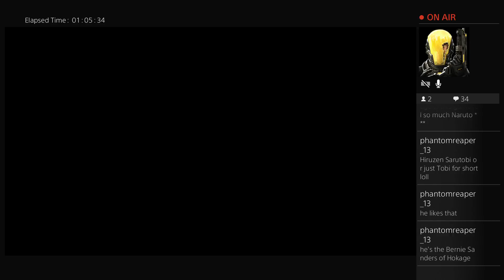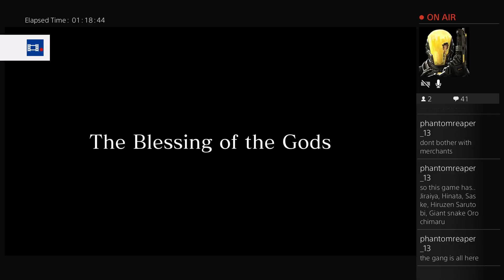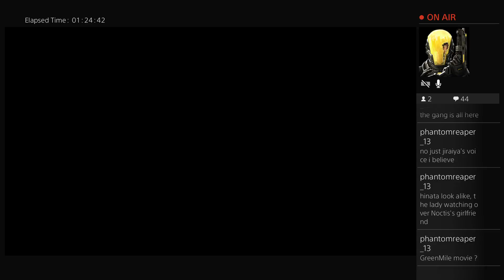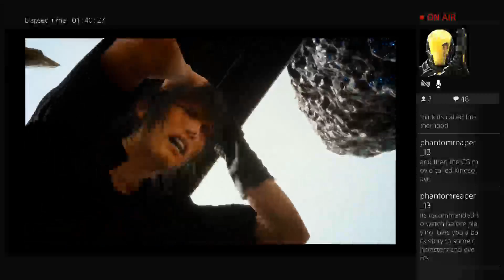Potato Warrior Back on Ps4 Final Fantasy XV Part 3